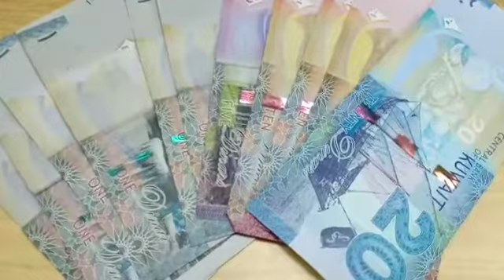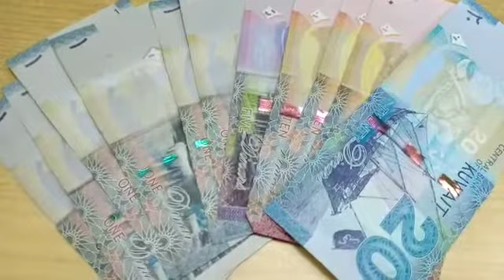world highest currency || kuwait dinar || kuwait dinar to indian rupees exchange Value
world highest currency,kuwait dinar,kuwait dinar to indian rupees exchange,kuwait currency in india today,1kwd =rs 230,कुवैत की मुद्रा,kuwait city,indian in kuwait,kuwait currency in pakistan,kuwaiti dinar,kuwait to indian exchange rate,kuwait to indai currency,kuwait money,today kuwaiti dinar rate